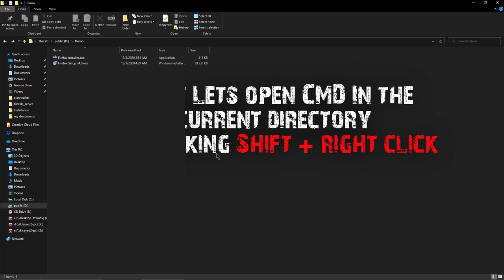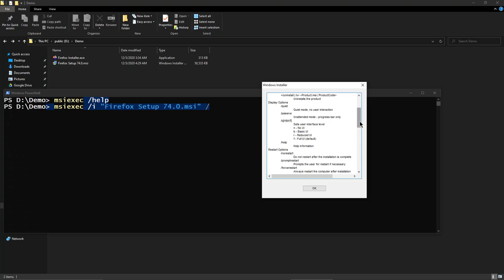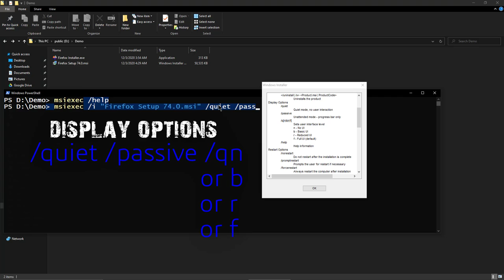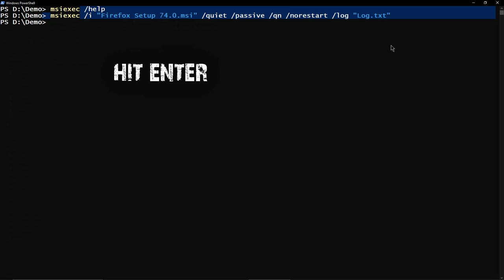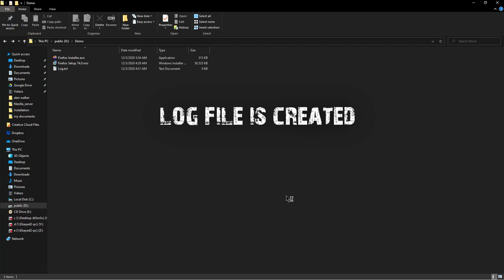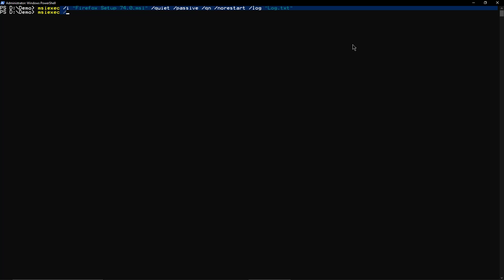How to install Applications With CMD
Important Note
this method only installs Windows Installer Packages (msi)